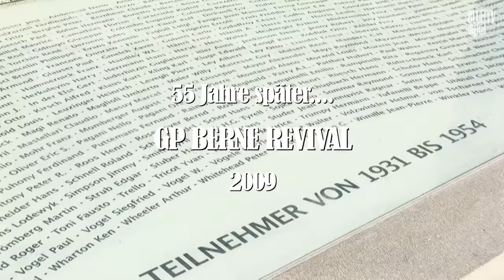GP Berne Revival 2009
GP Suisse - Berne Memorial 2009